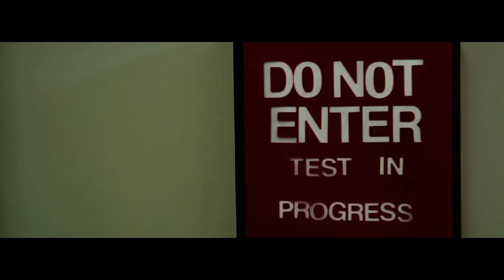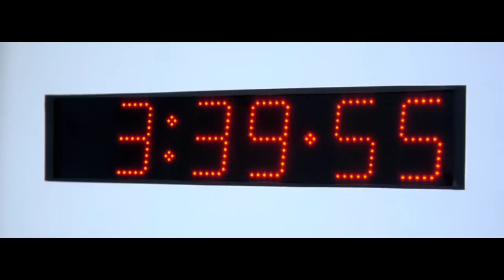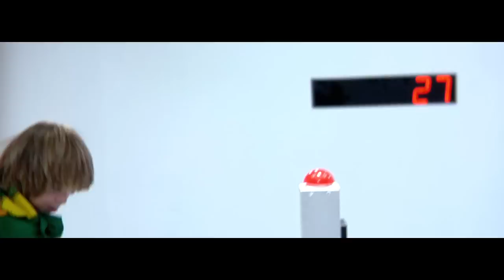EDEN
Placed in a white room with nothing but a red button that reads "Do Not Push", seven headstrong children must decide.